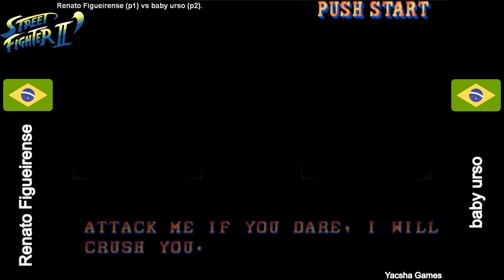Renato Figueirense (Brasil) vs Baby urso (Brasil) - Street Fighter 2 Champion Edition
Casual jugado vía Fightcade.com, el  12 Sep de 2019